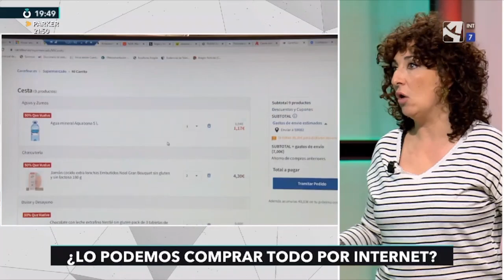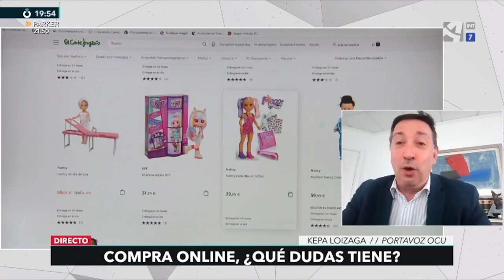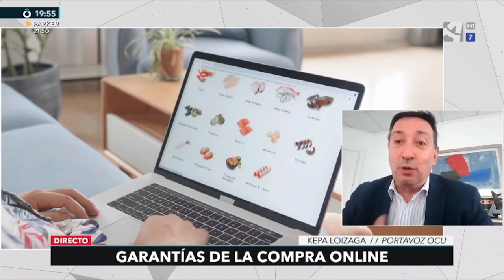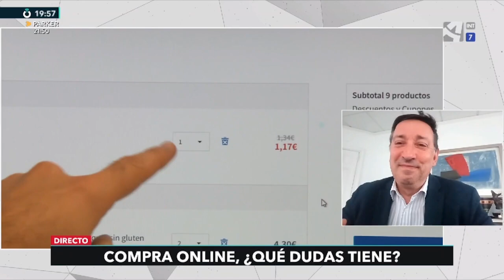Compras por internet